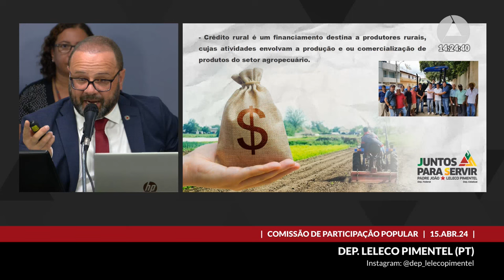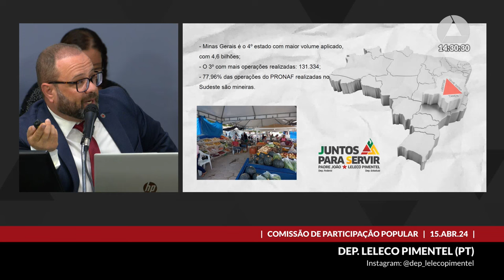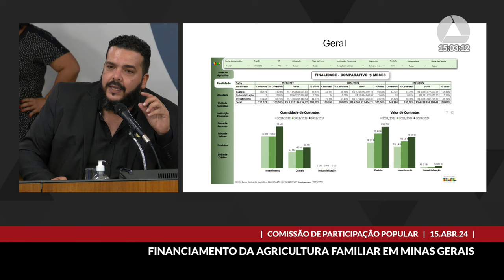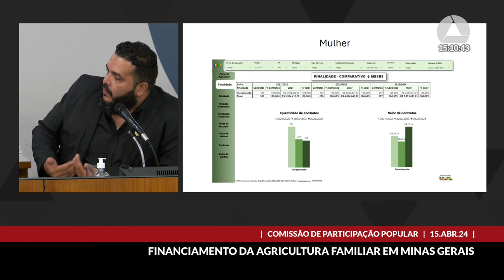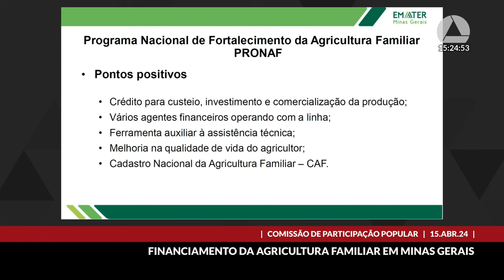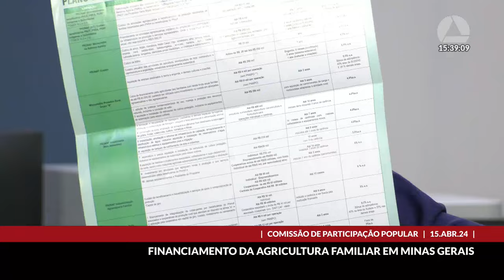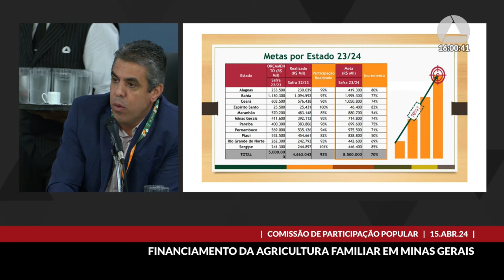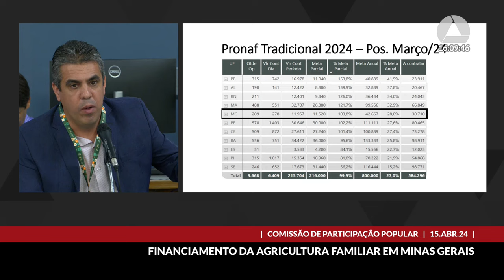15/04/2024 14:00 - Comissão de Participação Popular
Finalidade da audiência: Debater e avaliar a execução do Programa Nacional de Fortalecimento da Agricultura Familiar - Pronaf - no Estado.